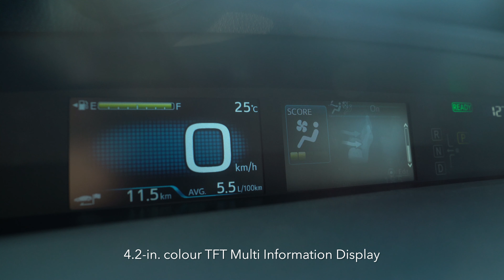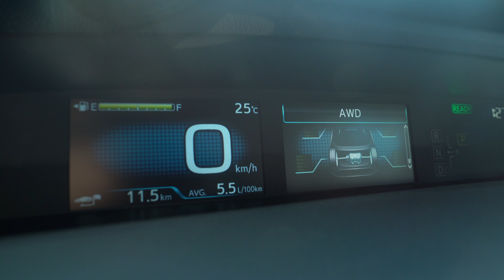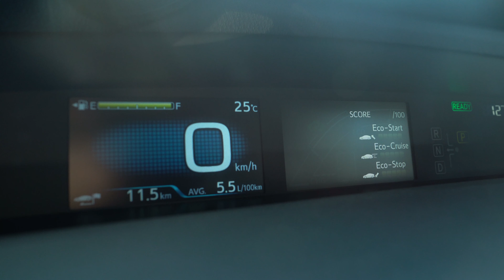2022 Toyota Prius AWD-e Walkaround and Virtual Test Drive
The original hybrid electric just keeps charging ahead. Choose from four distinctive models -- including two with an advanced all-wheel drive system. Every model is smartly equipped with standard features like Apple CarPlay, Android Auto, and Toyota Safety Sense 2.0. Then elevate your experience with available features from head-up display to a two-tone exterior. Dynamic in drive, fuel-efficient by nature, the 2022 Prius helps you get more out of life’s journey.

Prius’ low stance, iconic looks, and advanced features like active grille shutters fuse dynamic style with aerodynamic efficiency. It all adds up to a more responsive drive, with no compromise between fuel efficiency and fun-to-drive performance.

Prius is the only non-luxury hybrid passenger vehicle with available all wheel drive. Designed specifically for compact hybrid vehicles, Prius’ AWD-e uses electric motors to provide instant torque to the rear wheels whenever you need more traction. When you don’t Prius operates in front wheel drive to help maximize fuel efficiency.

Prius’ 4th generation hybrid powertrain works seamlessly in the background, optimizing the combination of gas and electric power as you drive -- helping to increase fuel efficiency while reducing emissions. And because Prius’ battery recharges on the go, there’s never a need to plug in.

Now standard on all models, Toyota Safety Sense 2.0 is a suite of enhanced active-safety tech with five active-safety technologies and capabilities that work to enhance protection and support your awareness and decision-making under a variety of conditions and contingencies.

Features include: Pre-Collision System with Pedestrian & Bicycle Detection, Full Speed Dynamic Radar Cruise Control, Lane Departure Alert with Steering Assist, Lane Tracing Assist, and Auto High Beam

To learn more about the 2022 Toyota Prius, please call visit us or drop by the dealership at 1486 Regent Ave West, Winnipeg.